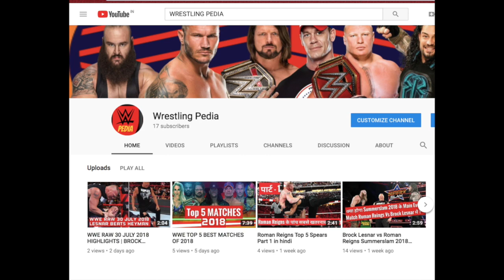TOP 10 SUMMERSLAM MATCHES EVER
watch the video to know about top 10 summerslam matches ever